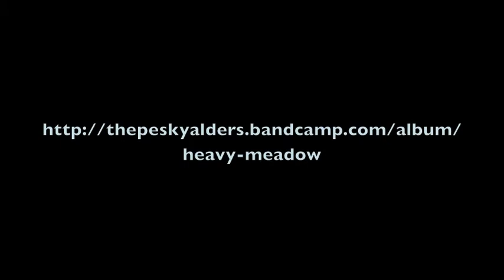The Pesky Alders play Darling Corey - White Wall Concert Series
The Pesky Alders play The White Wall.